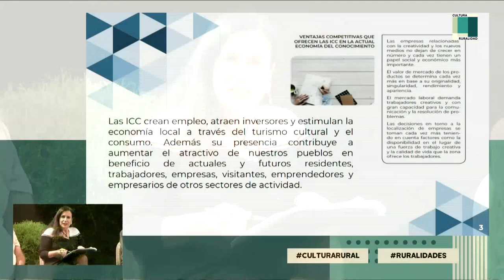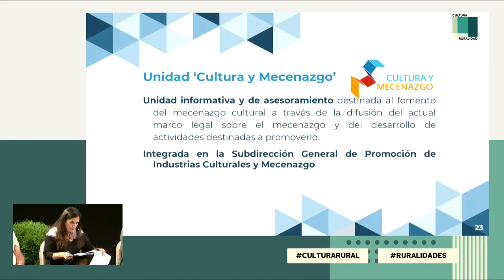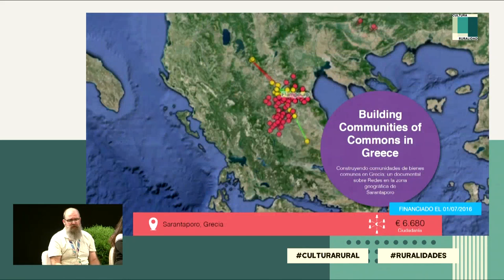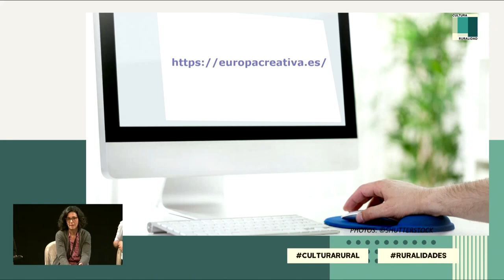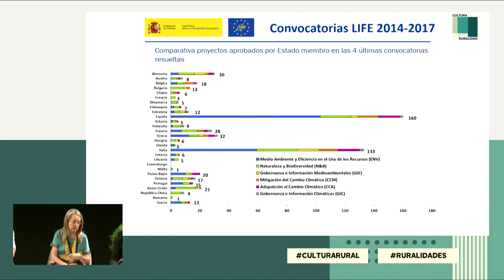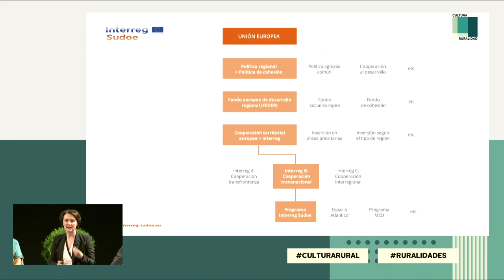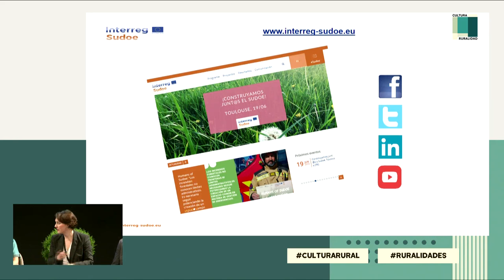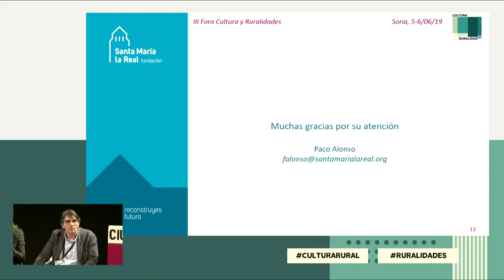Oportunidades de financiación a nivel nacional y europeo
5 y 6 de junio de 2019.
Vías de financiación a nivel nacional
-Ayudas del Ministerio de Cultura y Deporte e incentivos fiscales al mecenazgo. María del Prado Porris Ortiz. Ministerio de Cultura y Deporte.
-Herramientas de financiación colectiva: crowdfunding y matchfunding. Mauricio O´Brien. Goteo.
Oportunidades de financiación en Europa
-Programa Europa Creativa. María Azcona. Oficina Europa Creativa España. Ministerio de Cultura y Deporte.
-Programa Europa con los Ciudadanos. Augusto Paramio. Oficina Europa Creativa España-Punto Europeo de Ciudadanía. Ministerio de Cultura y Deporte.
-Programa Life. Elena Barrios. Ministerio para la Transición Ecológica.
-Programa Interreg. Isabelle Roger. Directora de la Secretaría Conjunta del Programa Interreg Sudoé.
-Programa Horizon 2020. Francisco Alonso. Fundación Santa María la Real.
-Modera: Augusto Paramio. Oficina Europa Creativa España-Punto Europeo de Ciudadanía.